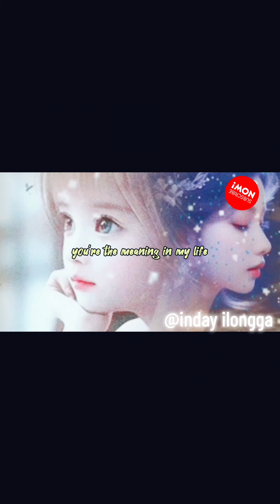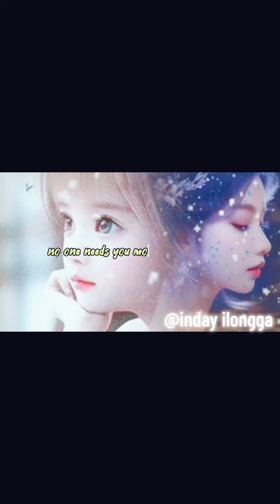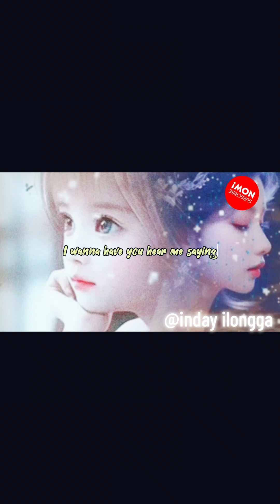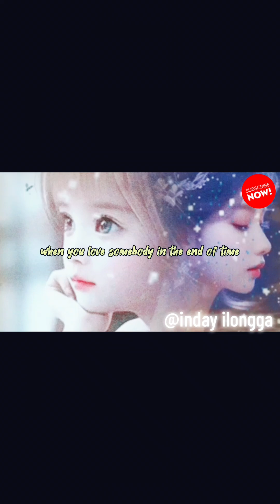You're the Inspiration By:Lyrics